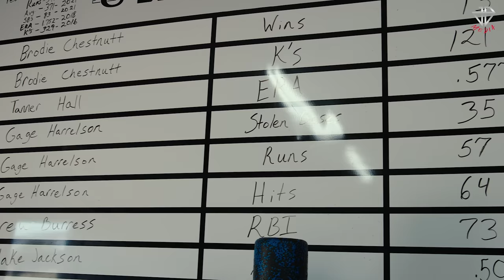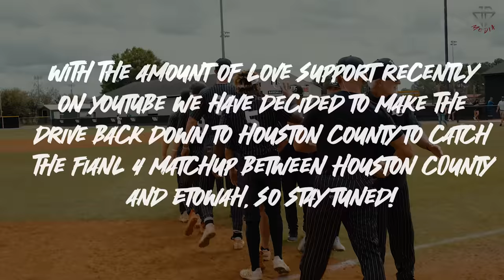IT ALL COMES DOWN TO THIS!| #1 Houston vs #2 Blessed Trinity 6A Georgia Elite 8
We take the trip down to Warner Robins Georgia to watch two of the top 6A teams face off against one another in the Final 8. Who will come out on top? Will this 5 Star National stand out Drew Burress, Ryker Chavis, and Andrew Dunfords last High School game series?